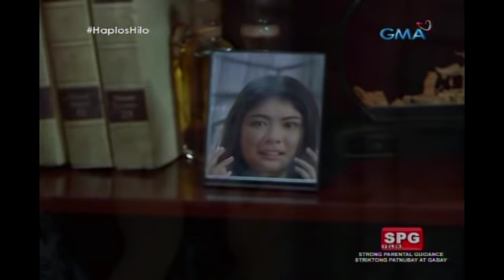Haplos: Olga plans revenge on Angela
Aired (February 2, 2018): Binaliktad ni Lucille ang kuwento kay Olga at sinabing si Angela ang pumatay kay Cora.

Watch 'Haplos' weekdays on GMA Afternoon Prime, starring Sanya Lopez as Angela Alonzo, Rocco Nacino as Gerald Cortez, Thea Tolentino as Lucille Bermudez, and Pancho Magno as Benedict Dizon. Also in the cast are Ms. Celia Rodriguez, Patricia Javier, Emilio Garcia, Francine Prieto, Tessie Tomas, Diva Montelaba, Janna Dominguez, Maricar de Mesa, and Bruno Gabriel.